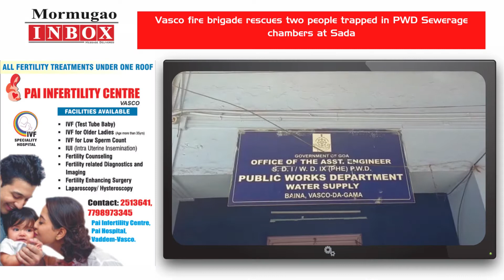Mormugao Inbox Mormugao Hyperlocal news media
Vasco fire brigade rescues two people trapped in PWD Sewerage chambers at Sada